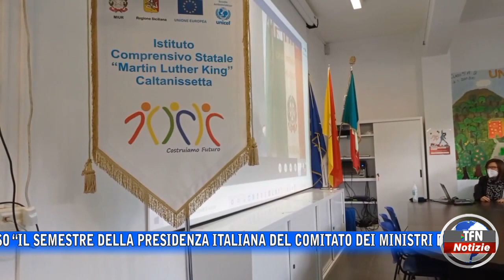Caltanissetta - Premiati gli studenti della scuola Pietro Leone - TFNWEB.IT